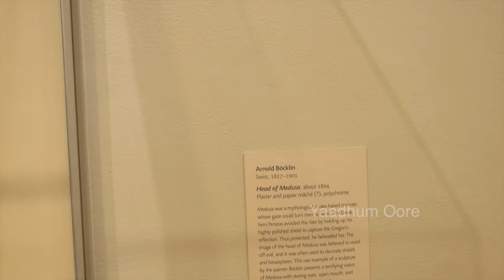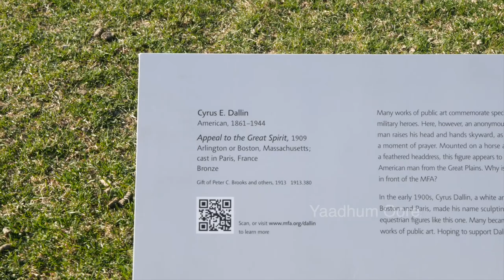Cleopatra Statue & European Art | MFA - Part 3 | Tamil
In this video, we are visiting the Museum of Fine Arts in Boston. We are going to see discover European Arts.